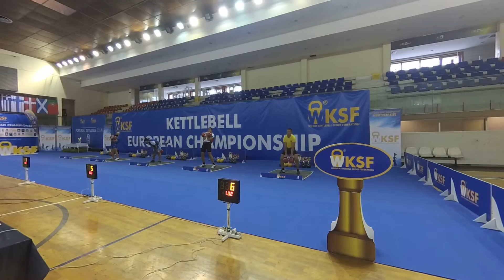Чемпионат Европы 2018 WKSF. Длинный цикл 32+32 - 67 раз.